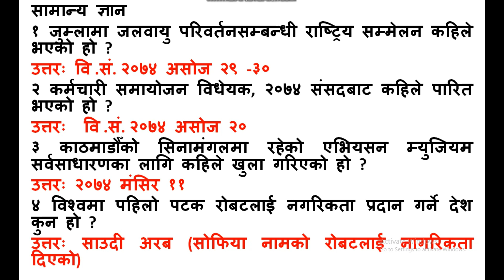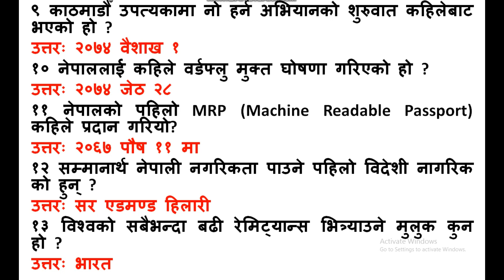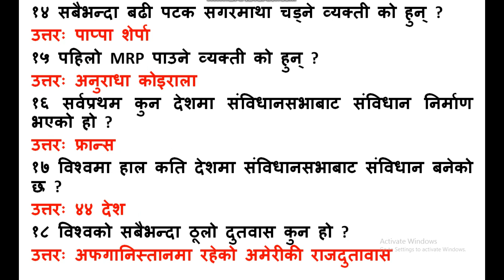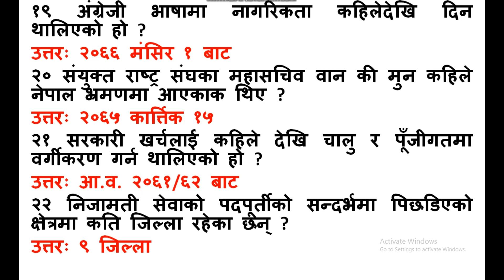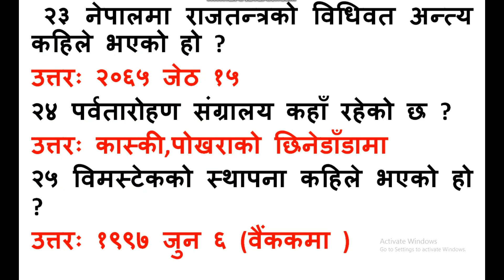लोकसेवामा विभिन्न समयमा सोधिएका सामान्यज्ञान प्रश्नोत्तहरु || General Knowledge Question Answer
हामीले उक्त भिडियोमा विभिन्न समयमा सोधिएका सामान्य ज्ञान प्रस्तुत गर्नेछौँ । जुन आगामि दिनको लागि पनि अतिनै महत्वपूर्ण र सोध्न सक्ने सम्भावना रहेको छ ।

आफ्नै मुलुकमा सेवा गरौ
समृद्ध मुलकमा बनाउन सघाउँ
नयाँ नयाँ विषयको जानकारी लिनको लागि आफ्नो देश आफ्नै भेष लोक सेवामा गरौँ प्रवेश